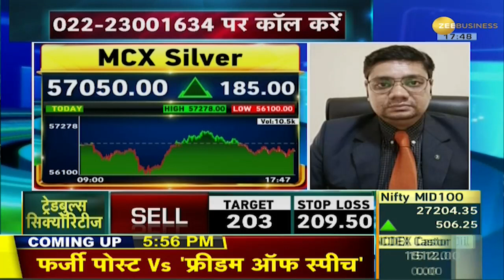Commodities Live: पाम तेल में गिरावट गहराई, 2 दिन में पाम तेल का भाव 20% टूटा | Palm Oil | Zee Biz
palmoil मे गिरावट गहराई 📉

Today palm oil prices fell by 20% in 2 days. BMD palm oil fell heavily by 10%. Palm oil futures price in Malaysia reached near 3900 ringgit / ton. Apart from this, edible oil companies will cut MRP of edible oil again. As per the government estimates, prices of edible oil can be reduced by up to Rs 20 per litre. Watch Commodities Live with Mrituenjay Kumar Jha.

आज पाम तेल की कीमतों में 2 दिनों में 20% की गिरावट आई है. BMD पाम तेल में 10% की भारी गिरावट हुई. मलेशिया में पाम तेल वायदा भाव 3900 रिंगिट/टन के करीब पहुंचा. इसके इलावा खाद्य तेल कंपनियां फिर से खाद्य तेल की MRP में कटौती करेंगी. सरकार के अनुमान के मुताबिक, खाद्य तेल की कीमतों में 20 रुपये प्रति लीटर तक की कमी की जा सकती है. देखिए Commodities Live मृत्युंजय कुमार झा के साथ.